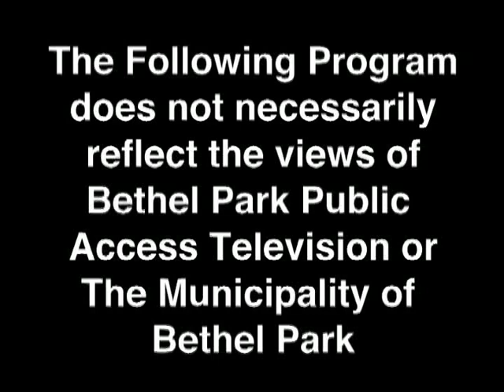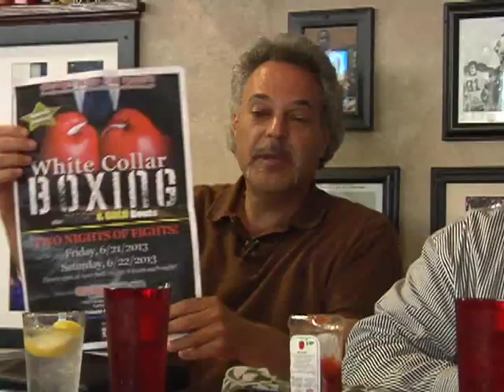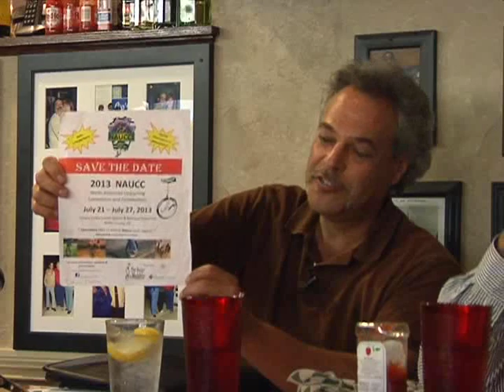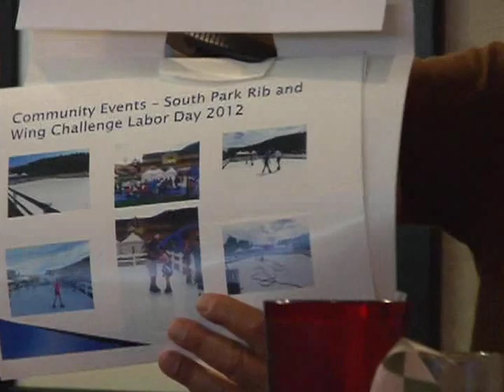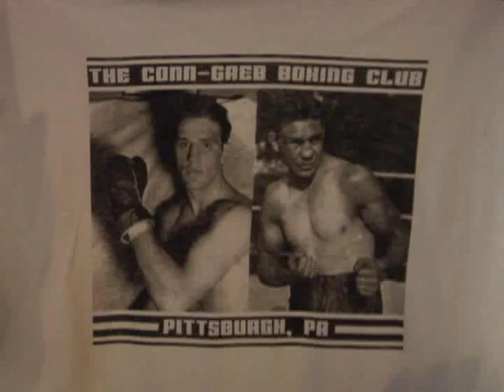Sportsline @ Cips 6 24 13